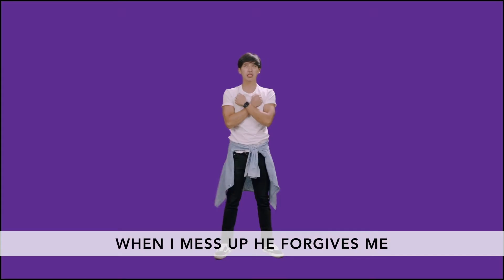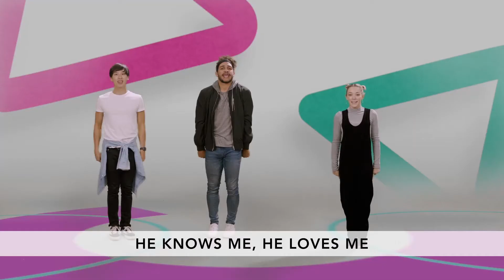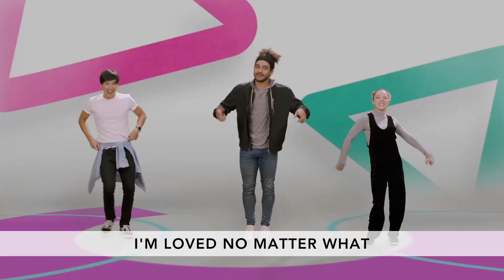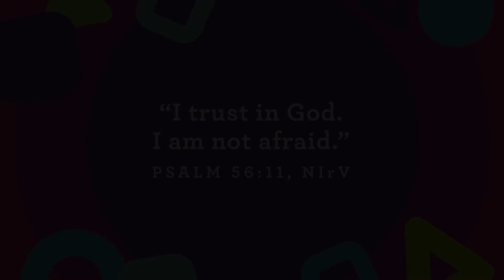“Press Play” June 6th, 2021 | KidzWorld PreK Service | Life Changing Church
This one's for your preschoolers!

In today’s story, we’ll learn about how God gave us Jesus. Greatest Verse Ever John 3:16
Who can trust God? I can trust God.

Our memory verse for today is: “I trust in God. I am not afraid.” Psalm 56:11, NIrV